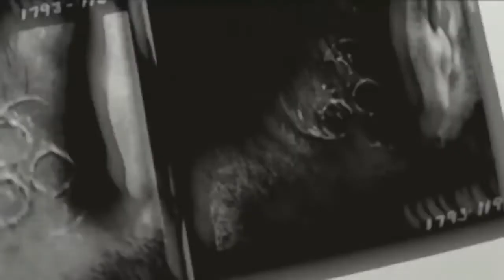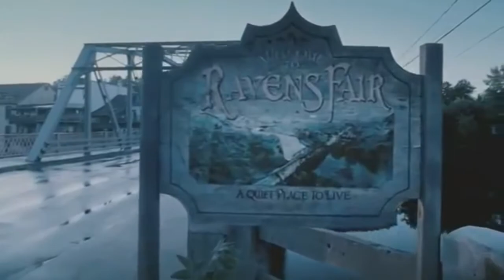Top 5 Hollywood Horror Movies in Tamil Dubbed/Horror Movies/Hollywood Tamizhanda/Tamil Dubbed